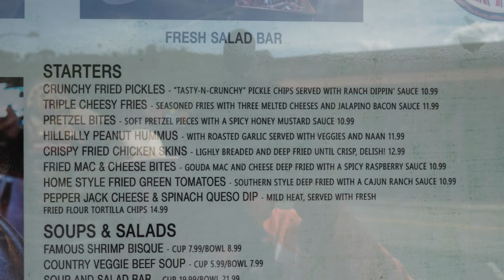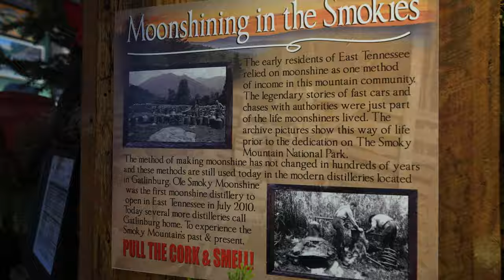THE PARK GRILL Gatlinburg Tennessee Review! *BONUS Bear Footage*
🎥 IN THIS EPISODE → Join us as we visit ❤️ The Park Grill in Gatlinburg Tennessee.  Everything at The Park Grill is inspired by the Smoky Mountains, from the food to the building. Enjoy all the classic flavors of the Smoky Mountains while dining in the comfort of the rustic mountain lodge. Here's our thoughts?  Did you enjoy this video?
✅→ BUY OUR SMOKY MOUNTAIN TRAVEL PLANNER!
Send mail:
Fridays Forever